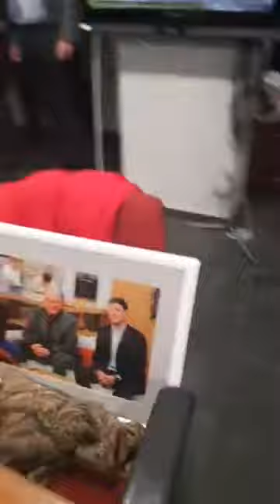2018. 12. 17. Bősz Anett: események az MTVA épületében és körül 17